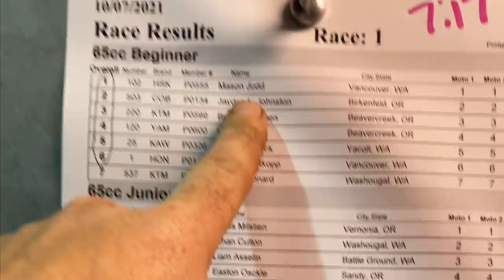Brother VS Sister | PHOTO FINISH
This is the last race of 2021 at PIR Motocross Track.

Mason raced in the 65 and 85 Beginner Class
Lillian raced in the 85 Beginner and Supermini Class
Luke raced in the 85 Junior and Supermini Class

New Vlog Epicness Merch

Facebook: Total Epicness (Skits) and Vlog Epicness (Shorter Vlog Clips)